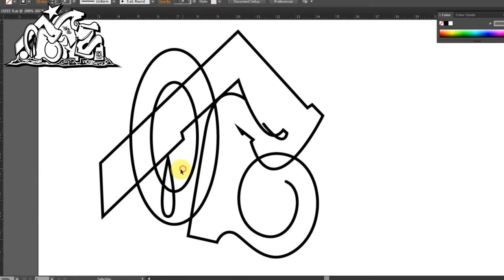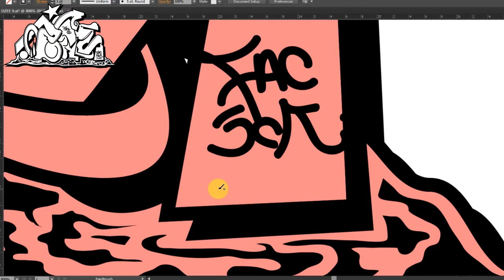DIGITAL GRAFFITI - SIMPLE | OZEEFROZ